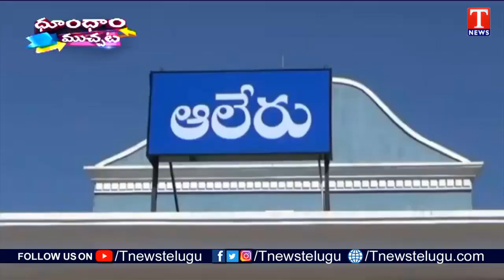బడి బండి..! | School Like a Railway Station in Aleru | Dhoom Dhaam Muchata | T News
బడి బండి..! | School Like a Railway Station in Aleru, Yadadri Bhuvanagiri | Dhoom Dhaam Muchata | T News